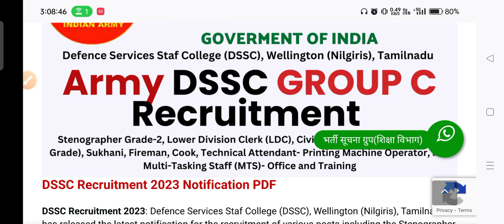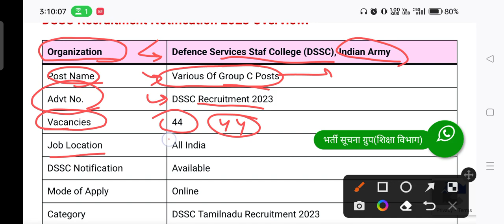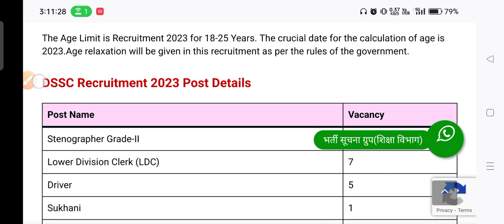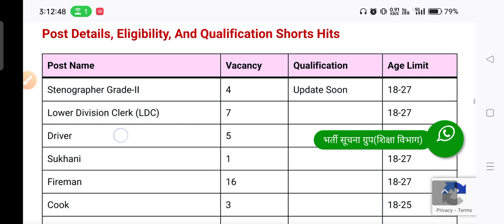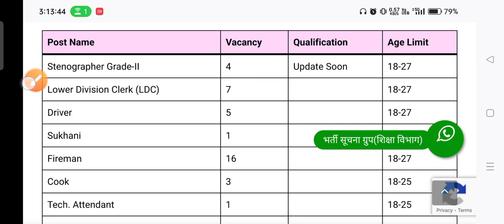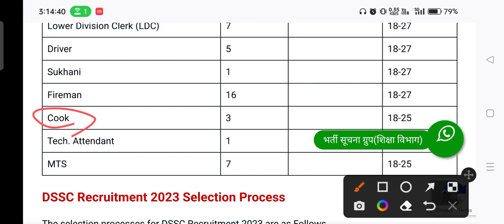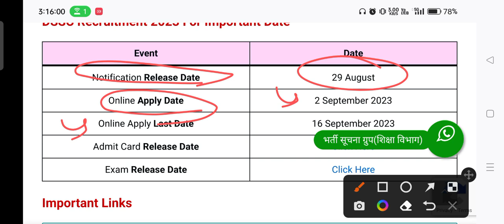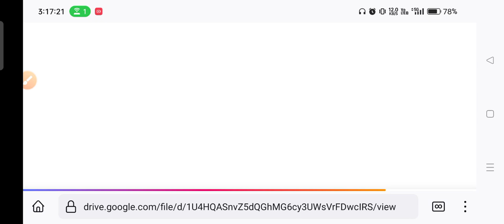Indian, Army Group C Recruitment Notification,dssc recruitment,dssc vacancy,dssc tamilnadu bharti